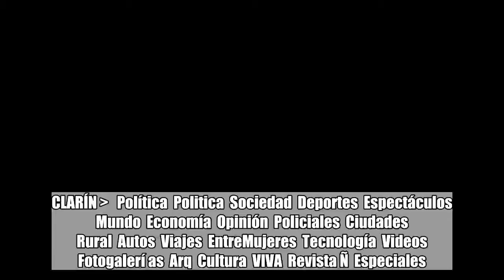Por qué María Eugenia Vidal decidió sacrificar a una pieza clave de su gobierno